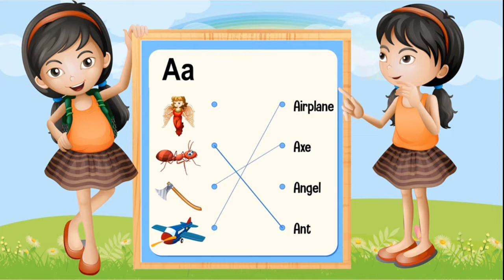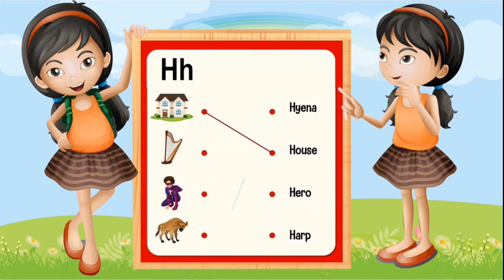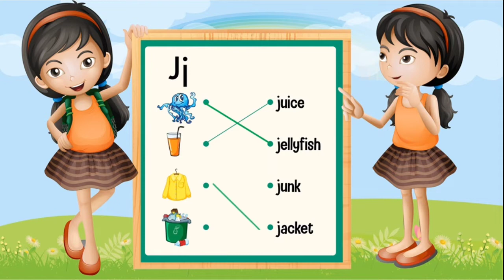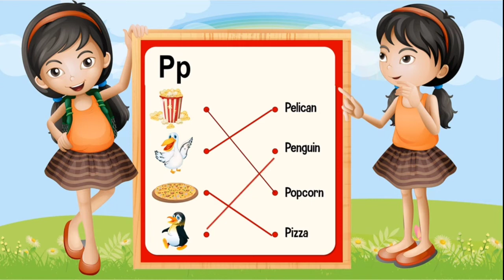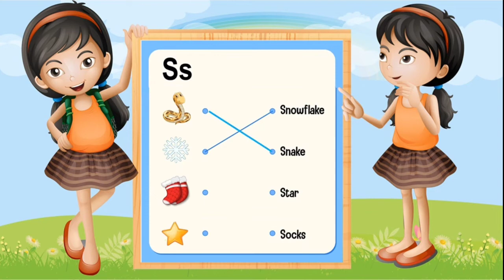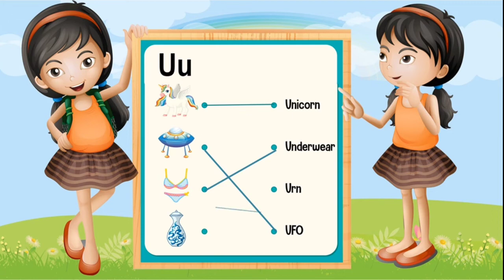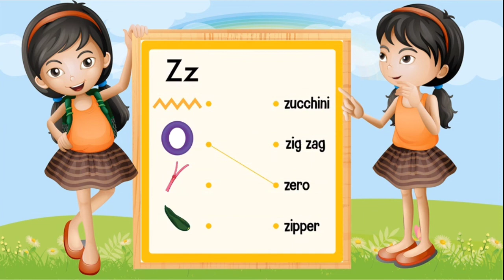Alphabet Worksheet For Kids Step By Step Guide